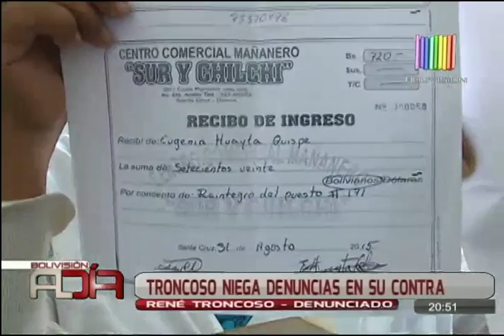Troncoso niega denuncias en su contra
El dirigente de los mañaneros, René Troncoso, niega las denuncias de estafa que realizaron la mañana de este viernes comerciantes de su gremio que se asientan en el camellón del Cuarto Anillo de la Avenida Brasil.